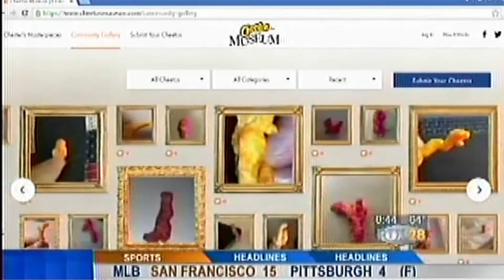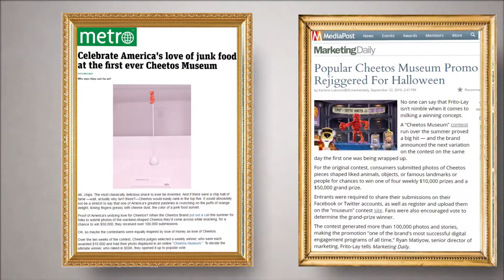5 Cheetos Museum